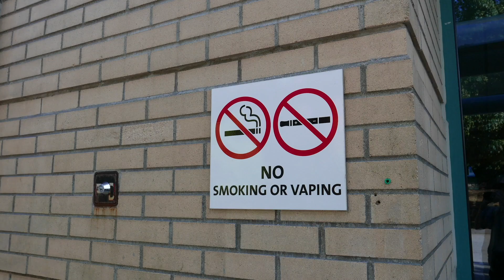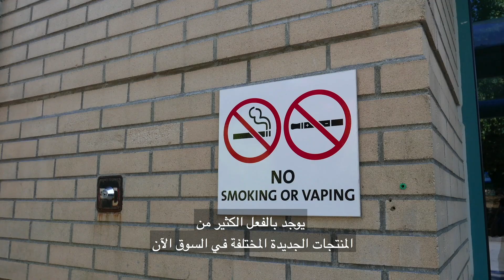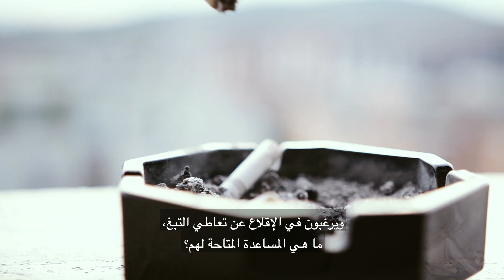أمراض الرئة التي يسببها التبغ: الجزء الأول من حلقة نقاش اليوم العالمي للامتناع عن تعاطي التبغ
Part One of the World No Tobacco Day 2019 special programme with tobacco control experts and lung health specialists focuses on the negative impact that tobacco has on people’s lungs and the fundamental role lungs play for the health and well-being of all people.

Panel participants include:
Dr Hebe Gouda, World Health Organization, Geneva, Switzerland
Dr Vinay Gupta, Institute for Health Metrics and Evaluation (IHME), Seattle, USA
Dr Jane Rahedi Ong’ang’o, Forum of International Respiratory Societies (FIRS), Nairobi, Kenya